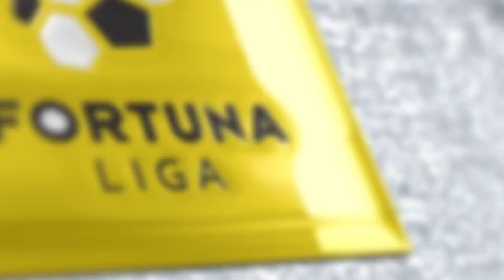Ján Volko a jeho slávnostný výkop zápasu Slovan - Michalovce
Úvodný slávnostný výkop zápasu ŠK Slovan Bratislava - MFK Zemplín Michalovce mal na starosti Ján Volko, fenomenálny slovenský šprintér a halový Majster Európy na 60 metrov!